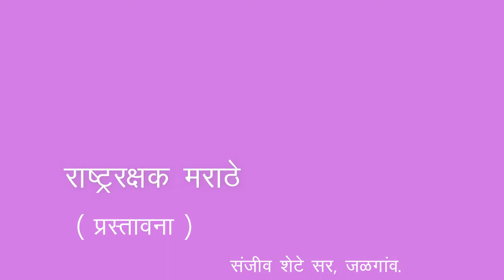7th | History | Chapter 11 | राष्ट्ररक्षक मराठे | Intro | V-School